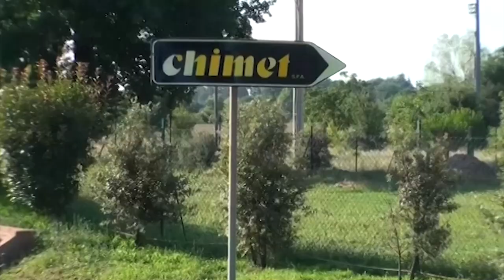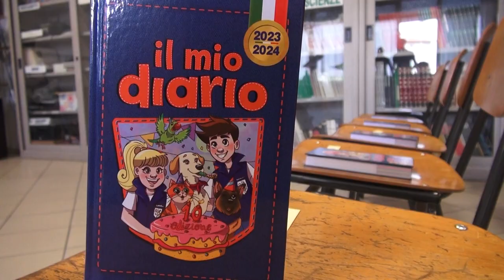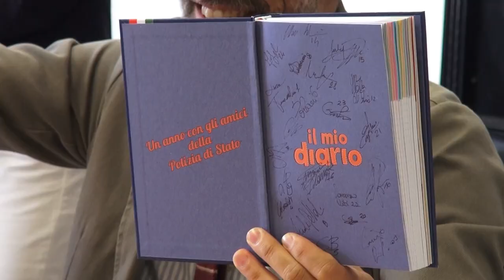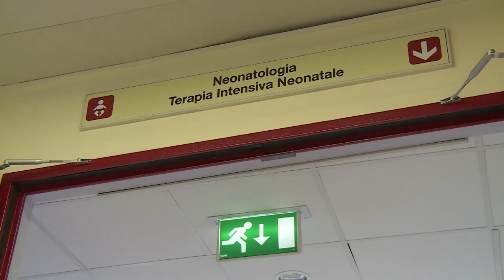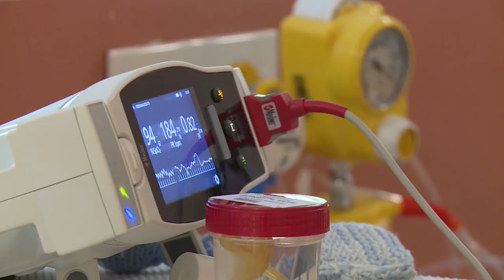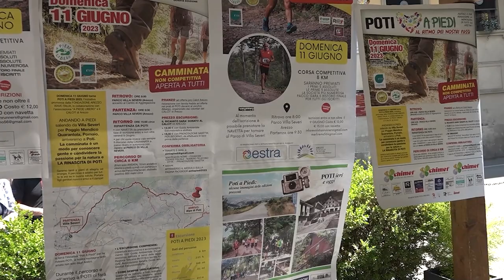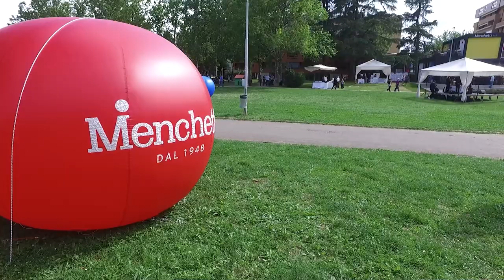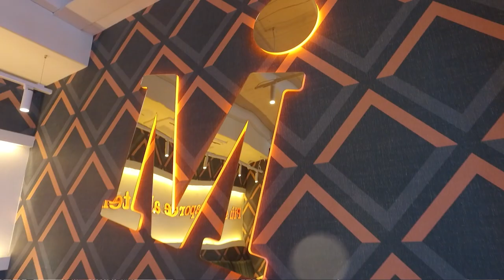Cronaca Aretina del 31/05/2023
Sommario

Perquisizione alla Chimet di Badia al Pino. L'azienda: “ennesimo controllo, abbiamo agito correttamente”

Scoperta grazie all'app Youpol una coltivazione di marijuana all’interno di un garage, denunciato un 30enne

La nuova edizione dell'agenda scolastica "Il Mio Diario" consegnata dalla Polizia di Stato a 110.000 alunni

Case popolari, la denuncia del Sunia. In vai Funghini degrado e abbandono

Il parco Giotto accoglie la sfida di Menchetti e Koinè, festa grande per la riapertura del punto bar nel polmone verde di Arezzo

La primavera dell'Acf festeggiata dal Thevenin, incasso della serata in favore dell'istituto aretino